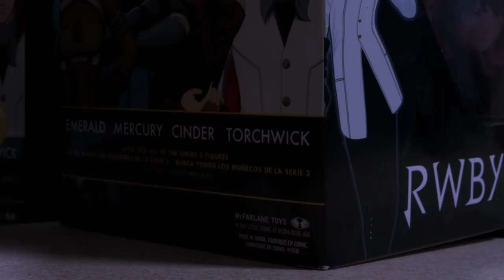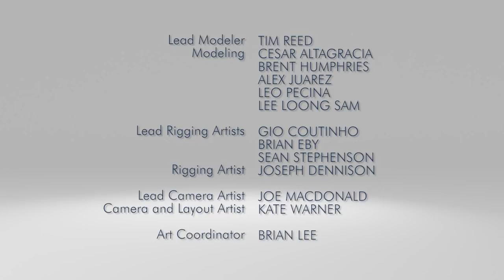RWBY Chibi: Season 2, Episode 23 - A Slip Through Time and Space Pt. 2 | Rooster Teeth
RWBY Chibi is back for a second season of crazy hijinks! More characters! More puns! More RWBY!